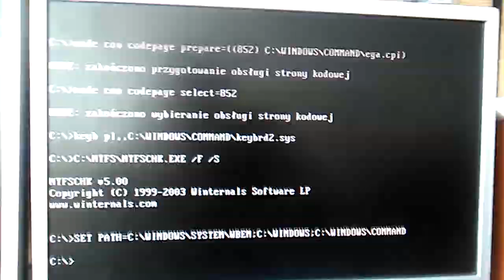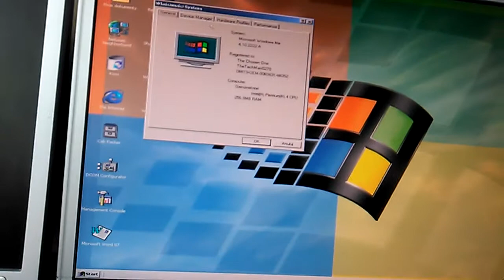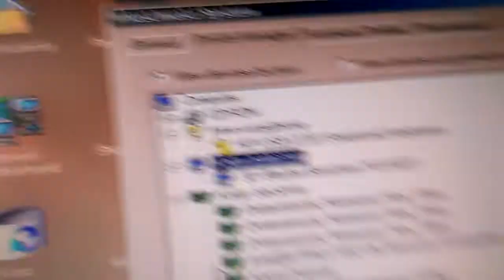Booting up my old Windows 98SE Machine